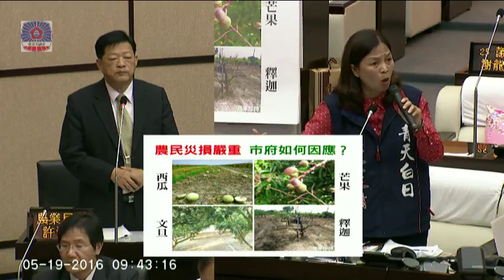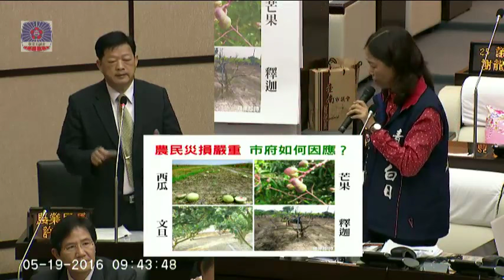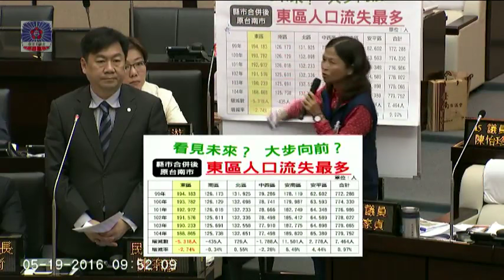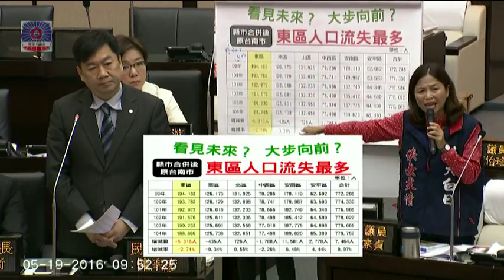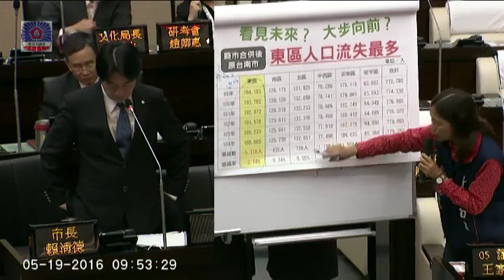台南市議會 20160519 賴清德 市政總質詢 DAY 2/22 王家貞 【議會演哪齣？】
德不配位 必有災殃 南懷瑾